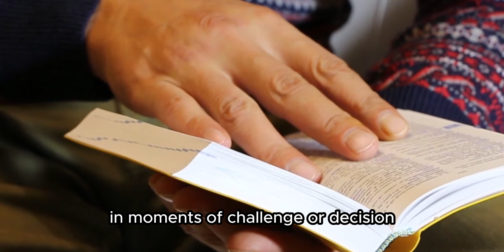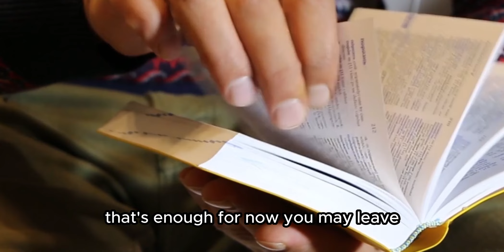13 People Who Gave Excuses In The Bible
In this thought-provoking video, we explore the fascinating world of excuses found within the pages of the Bible. From Adam and Eve's blame-shifting in the Garden of Eden to Saul's fear-driven decisions, each biblical narrative offers profound insights into human nature and the complexities of faith. Join us as we uncover the excuses made by these characters of faith and discover the timeless wisdom embedded within their stories. Whether you're seeking spiritual guidance or simply intrigued by the intricacies of biblical narratives, this video provides valuable lessons for personal reflection and growth. Don't miss out on this engaging exploration of excuses in the Bible—watch now and deepen your understanding of faith and human behavior.